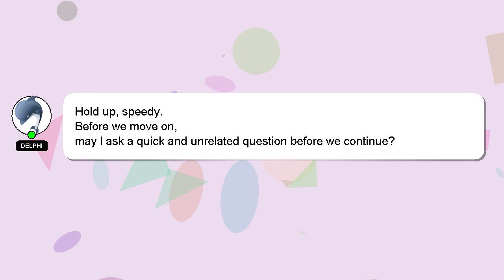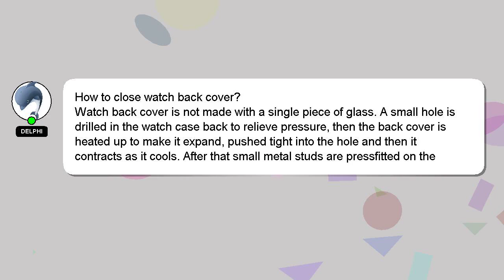How to close watch back cover?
A little intro about me, Good day, I am Delphi. I am here to help you get the answers you are seeking. - How to close watch back cover?

Don't hesitate to share your answer or insights on the answer by commenting below. Your answer will be recognized and appreciated, and I will 'heart' it to show my appreciation.

*1 What we are experimenting :*